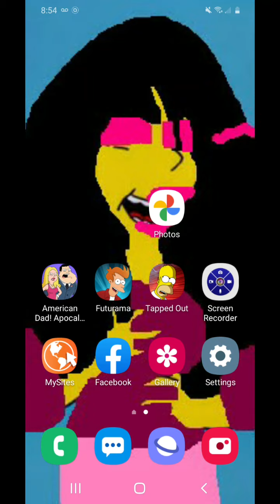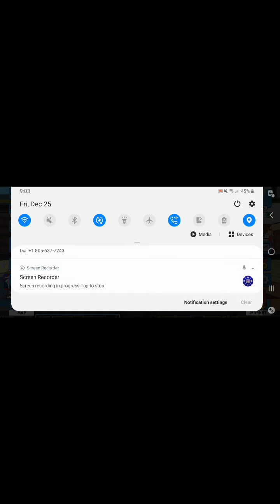Me playing American Dad Apocalypse Soon